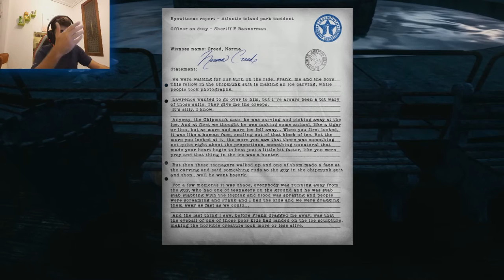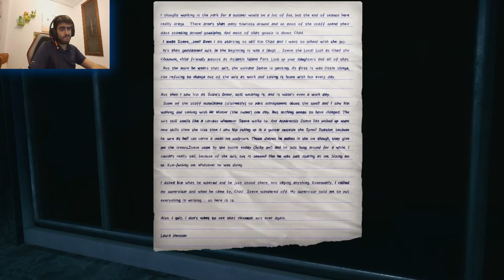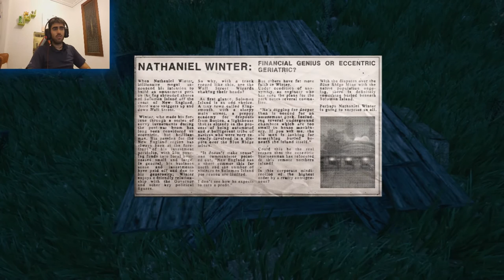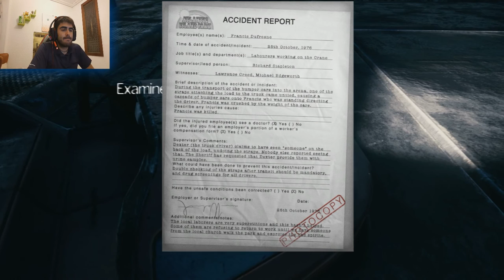The park, EL CANGURO!!! (PARTE 2/4)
Segunda parte de cuatro capítulos de este juego, espero que os guste esta parte y nuestro recorrido por el parque y la búsqueda de la verdad :)